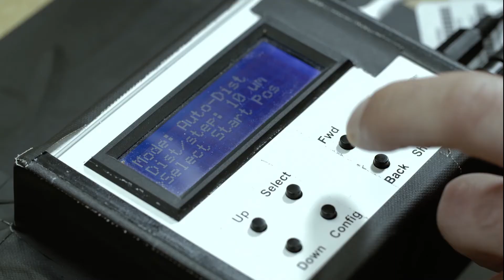MICROSCULPTURE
Exhibición del artista Levon Biss que llega por primera vez a Latinoamérica gracias al museo de Historia Natural de Nueva York.

Solo aquí en Parque Arboleda :D